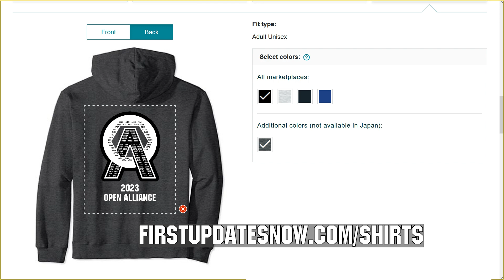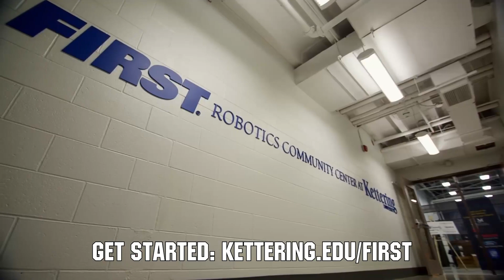3512 Spartatroniks | Elevator and Protobot Demo | Writing for Awards | The Open Alliance Show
3512 Spartatroniks is back to showcase their updates including demonstration of their elevators, more on their protobot and also provide insight and tips into writing for awards and grants on The Open Alliance Show.

This video is supported by Kettering University: Learn more about Kettering and FIRST including available scholarships